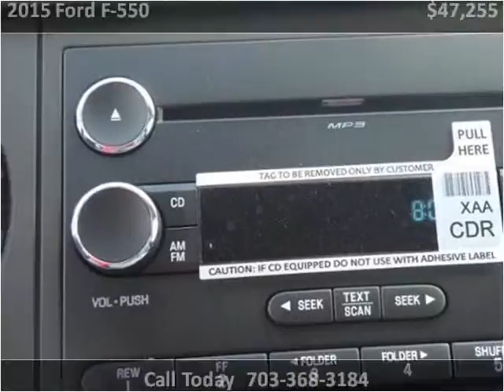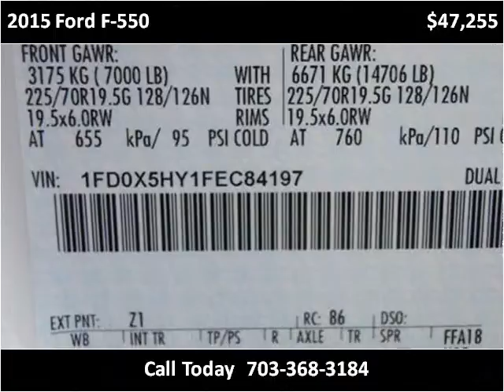2015 Ford F-550 New Cars Manassas VA